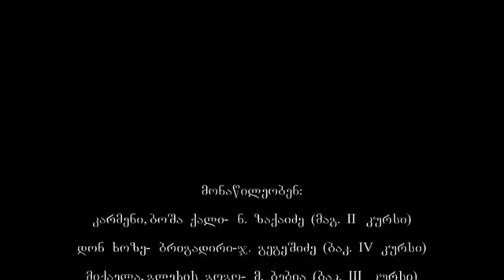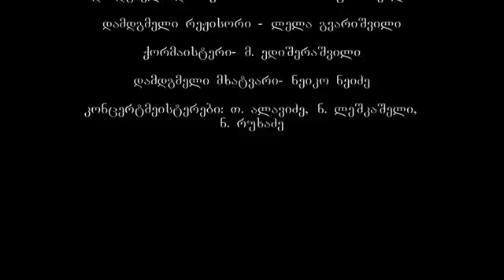konservatoria 2016 karmen1